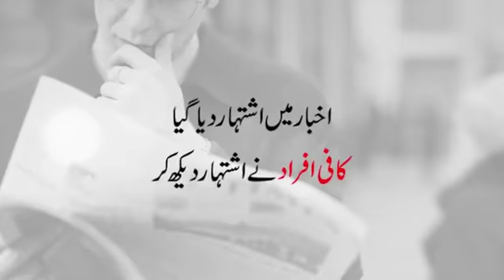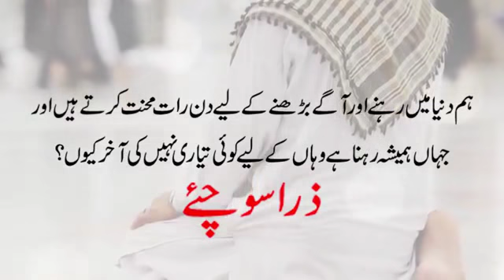Best Interview Ever